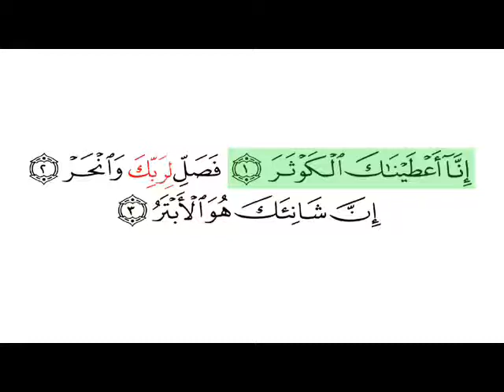Surah 108 Al Kausar With Arabic Text By Sheikh Saad Al Ghamdi